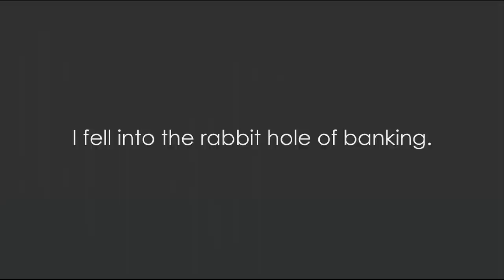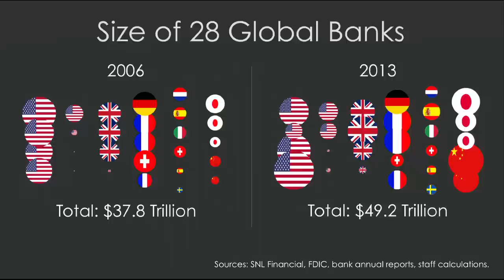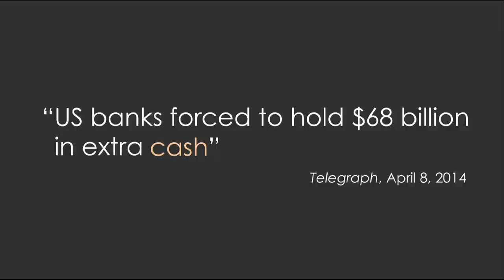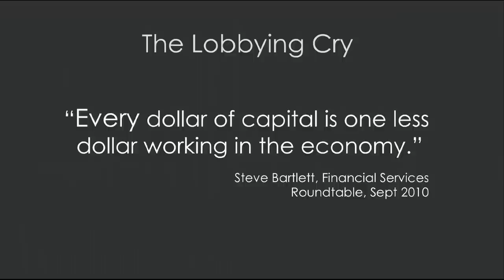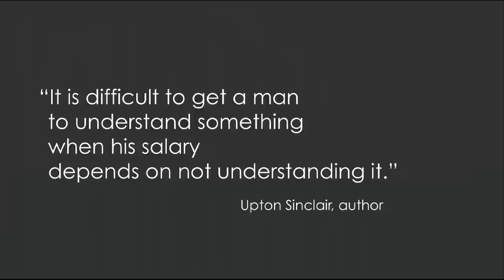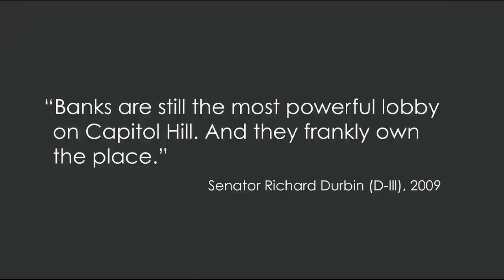Seeing through "the banker's new clothes": Anat Admati at TEDxStanford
Anat R. Admati holds a bachelor's degree from Hebrew University in Jerusalem and a doctorate from Yale University, and is a professor of finance and economics at the Stanford Graduate School of Business. Her recent research has focused on corporate governance and banking. She is the co-author of The Bankers' New Clothes: What's Wrong with Banking and What to Do about It. The book and many commentaries expose the continued failure by policymakers to protect the public and reduce the harm and distortions from a reckless financial system. Admati believes that explaining the issues to a broad audience is essential for bringing about policy change.